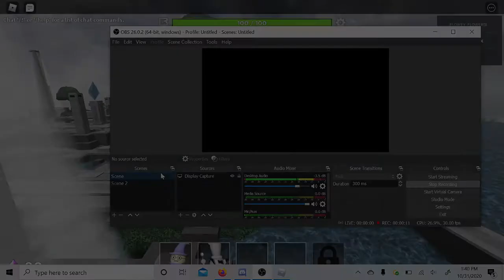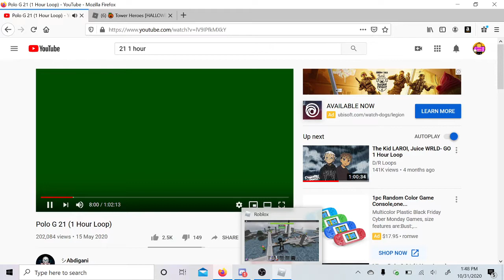PIRATICAL PLAY TOWER HEROS!